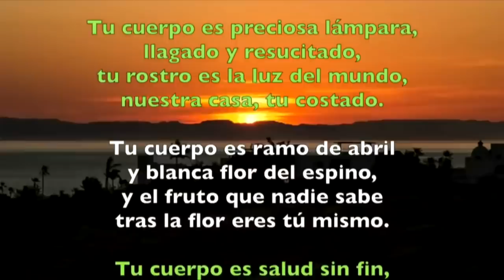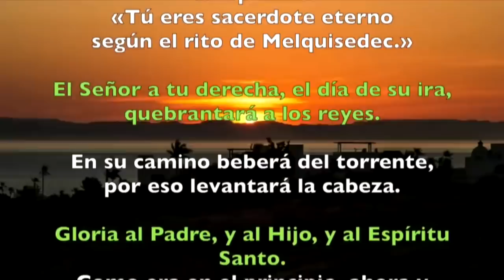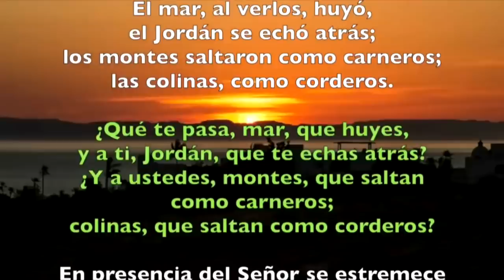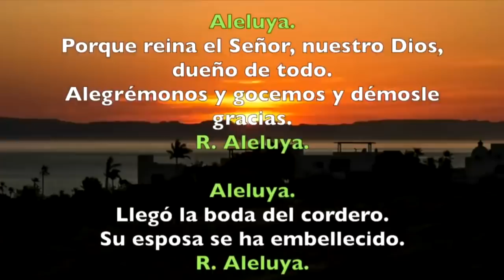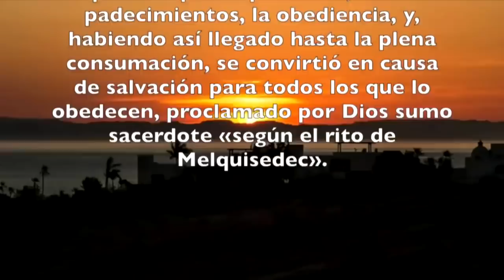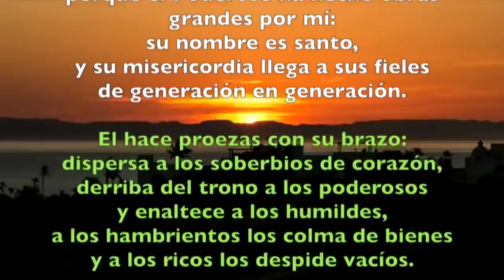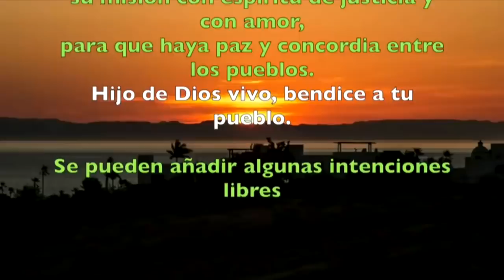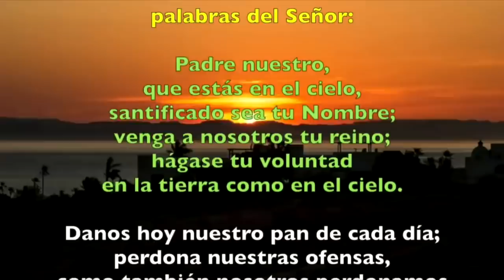Oración de la tarde (Vísperas), VIERNES de la Octava de Pascua | Padre Sam